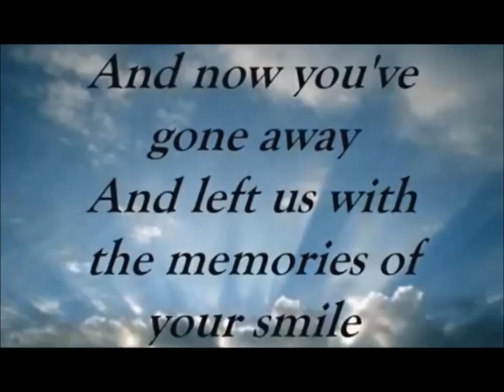Remembering Mary Elizabeth Roulette AKA Kokoosh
*do not own rights to the music*

RIP Kokoosh
I will definitely miss seeing you and having drinks together. Until we meet again, fly high

OCTOBER 11 1950  - MAY 7 2016